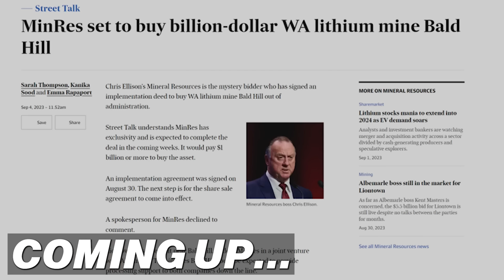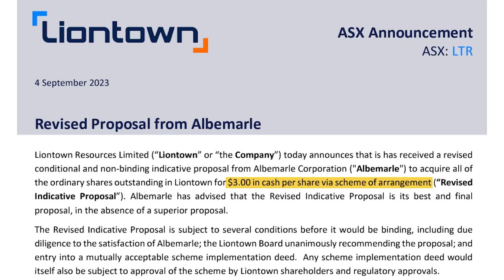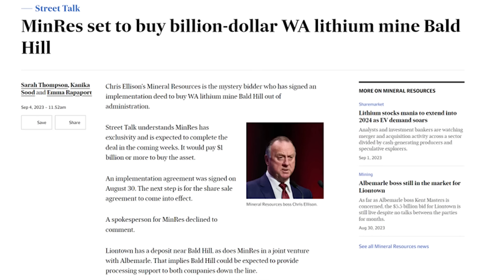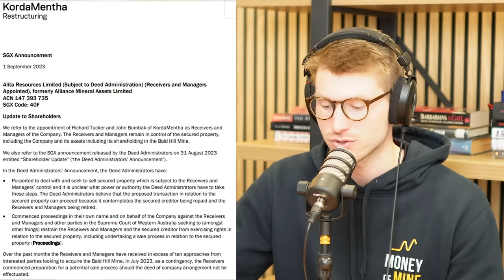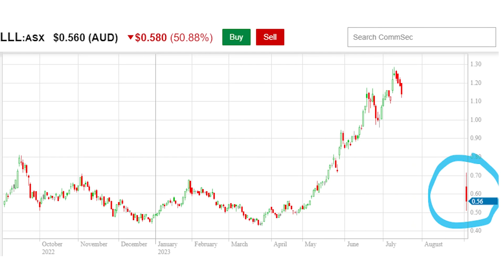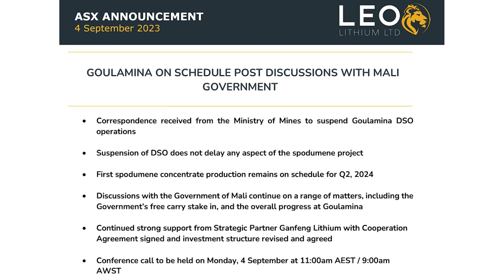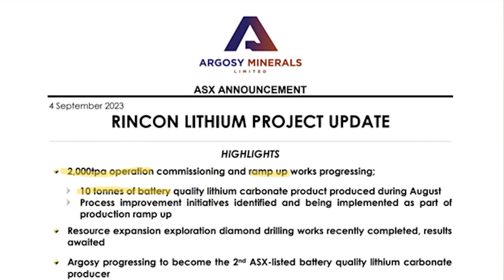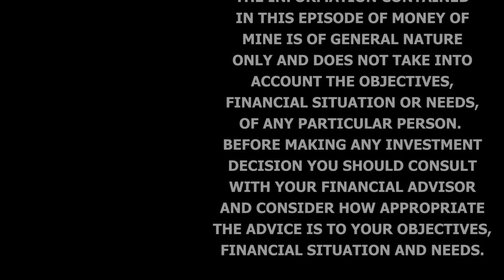Liontown Flying, Leo Lithium Cratering & Bald Hill being Sold? | Daily Mining Show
Today was a show for the lithium faithful with news from corners of the world.

American chemicals company Albemarle came in (again) for Liontown (LTR), this time tabling a $3 per share takeover bid which appears to have finally won over the LTR board.

More details emerged regarding the hunt for Bald Hill (Alita Resources), with the rumour mill flying and administrators + receivers not seeing eye-to-eye.

The drama continued with Leo Lithium (LLL) emerging from a roughly 2 month suspension and down 50% to boot. The market clearly didn’t take a liking to the cancelling of the DSO, potential changes in ownership (regarding Mali’s new mining code) as well as a potential tax/import duty bill.

Argosy (AGY) shared an update on its Argentinian Rincon project as well as Hastings (HAS) changing CEO’s, to round of a full day of news!

CHAPTERS

0:00 Preview
0:53 Intro
3:40 Liontown gets its $3 bid!
15:59 The Bald Hill takeover story gets juicer
24:17 Leo is finally out of suspension - & down 50%
37:11 Argosy producing at Rincon
38:08 Leadership change at Hastings to turn the ship